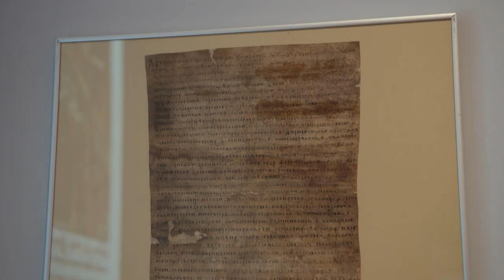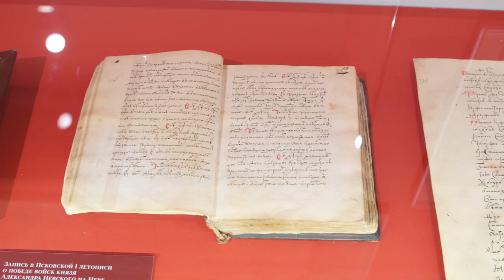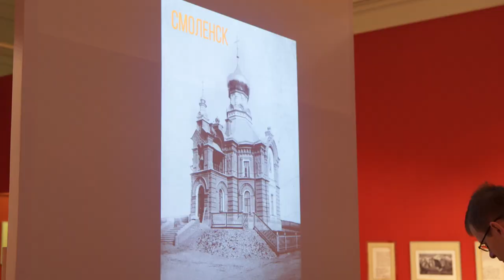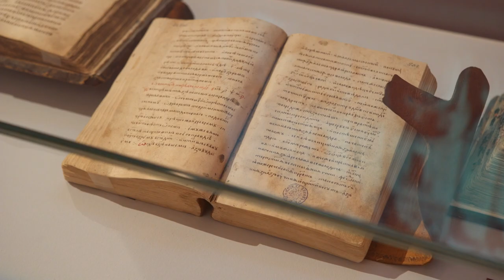Александр Невский и его образ в исторической памяти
Историко-документальная выставка под таким названием открылась в Выставочном зале федеральных архивов в г. Москве. Проект посвящён 800-летию со дня рождения одного из ярчайших государственных деятелей в истории нашей страны.